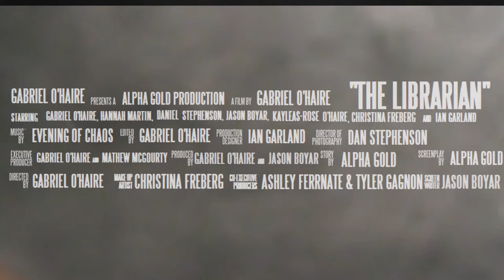Brattle Project The Final Reckoning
The founder of Alpha Golds Directorial debut a trailer for the Brattle theater in Cambridge Mass.